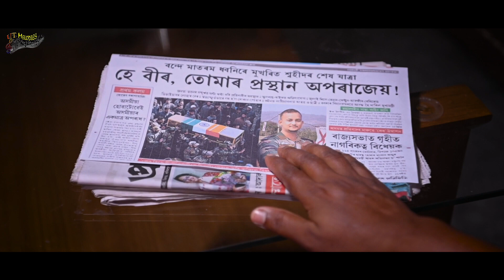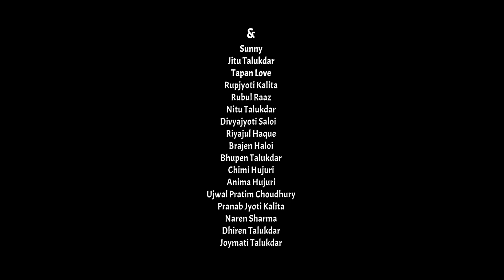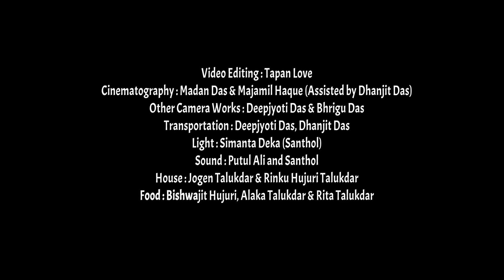O Mor Aai - অ' মোৰ আই - 26 January 2023 | Republic day Song Full Song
"O Mor Aai" is an emotional Assamese song dedicated to our Veer Soldiers.

Cast and Crew :
Production House : UT Melodies
Vocal : Tapan Love
Tune : Tapan
Lyrics : Ujwal Pratim
Sound Mixed up : Bikash Baruah
Recordist : Hitesh Das @ Digi Music

Direction : Jitu Talukdar (Assisted by : Ujwal-Tapan)
Video Concept : Ujwal - Tapan
Script : Ujwal Pratim
Screenplay : Ujwal - Tapan

Starring :
  Madhurjya Nibir Baruah
  Mina Saikia
  Arpana Talukdar
  Jitu Talukdar
  Sunny
  Tapan Love
  Rupjyoti Kalita
  Rubul Raaz
  Nitu Talukdar
  Divyajyoti Saloi
  Riyajul Haque
  Brajen Haloi
  Bhupen Talukdar
  Chimi Hujuri
  Anima Hujuri
  Ujwal Pratim Choudhury
  Pranab Jyoti Kalita
  Naren Sharma
  Dhiren Talukdar
  Joymati Talukdar

Video Editing : Tapan Love
Cinematography : Madan Das & Majamil Haque (Assisted by Dhanjit Das)
Other Camera Works : Deepjyoti Das & Bhrigu Das
Transportation : Deepjyoti Das, Dhanjit Das
Light : Simanta  (Santhol)
Sound : Putul Ali and Santhol
House : Jogen Talukdar & Rinku Hujuri Talukdar
Food : Bishwajit Hujuri, Alaka Talukdar & Rita Talukdar

Special Thanks to :
   Sudarshan Club, Baranghati
   Kamal Baruah, ADC, Kamrup
   Dr. Bedabrat Pathak, Co-Covenor, Assam State BJP Medical Cell
   Dinamani Bhandar Kayashtha, Asstt. Manager, Amtron
   Pranjal Kalita, Journalist
   Girish Sarma, Social Worker
   Prakash Das, Adviser, AASU
   Hemanta Das, Adviser, Kamrup AASU
   Tarani Charan Kalita, Journalist
   Durgeswar Choudhury, Retd. Teacher, Referee & Retd. Football Player
   Ajanta Choudhury, Journalist & Paint Artist
   Dipak Das, Journalist
   Ratul Sarma, Social Worker
   Mridul Moram, Singer
   Kanak Krishna Bhattacharya, Teacher

Shooting Venues :  Bargacha, Thetha Gohain Than, Nalbari.